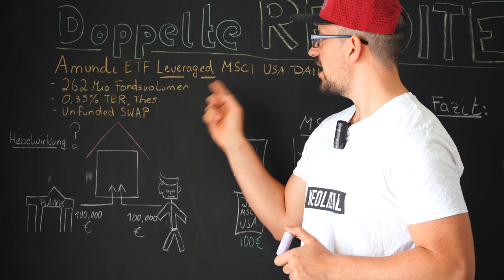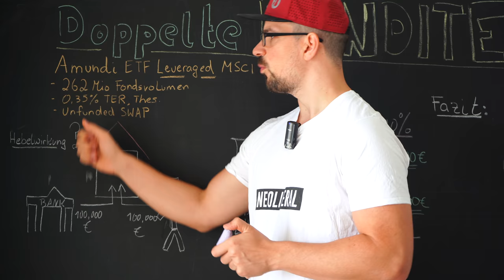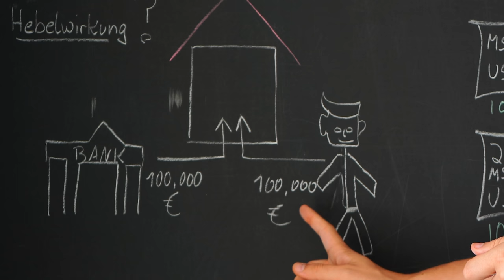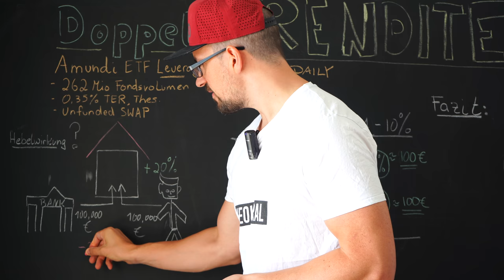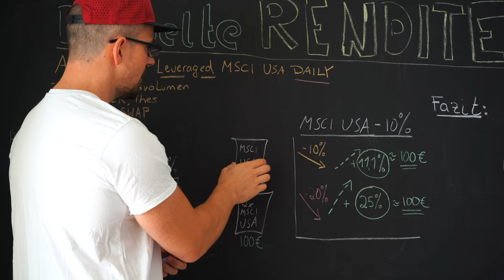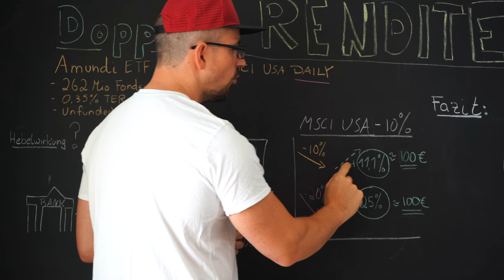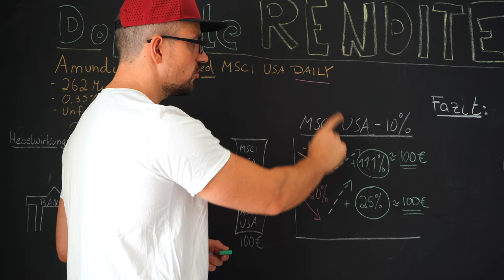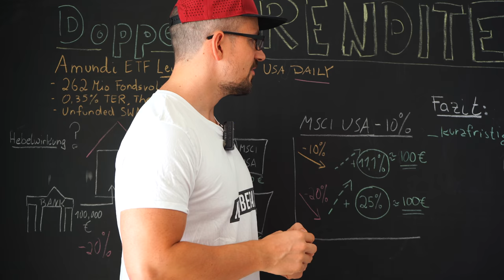ETF Rendite Verdoppeln? Amundi Leveraged USA ETF Analyse